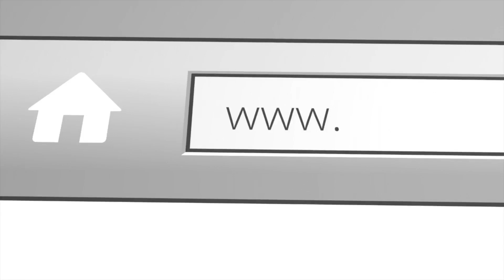10 17 21 worship service at FCBC Robert Richards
The October 17, 2021 worship service at First Central Bible Church in Chicopee, MA. The guest speaker is Robert Richards from the Springfield Rescue Mission.